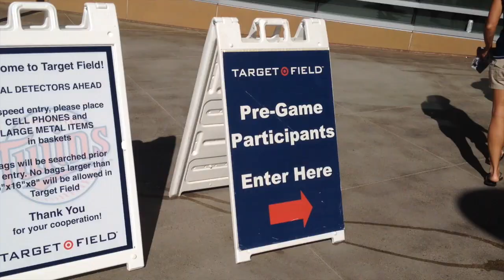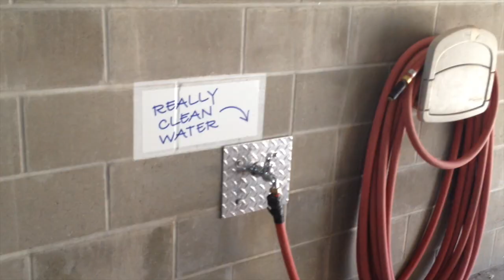Trumpets at Twins 2014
Bemidji State Trumpet Invitational, June 20, 2014, Target Field